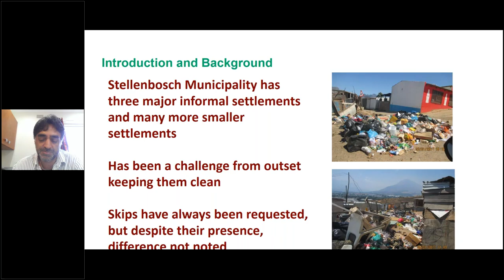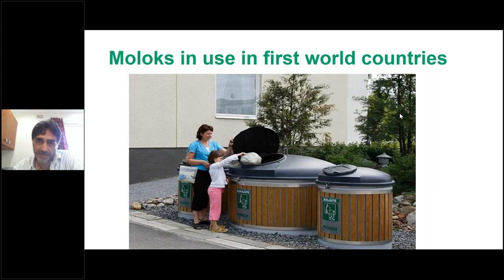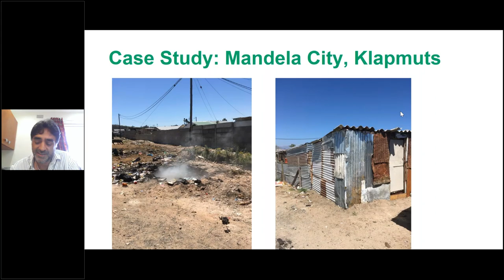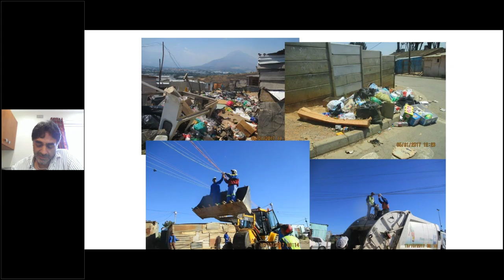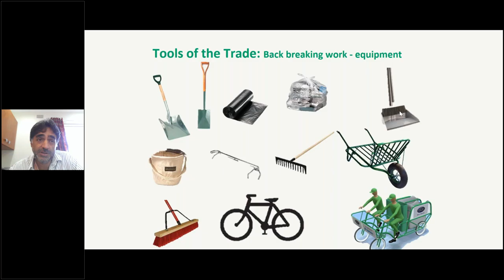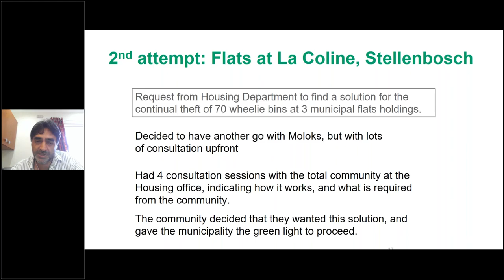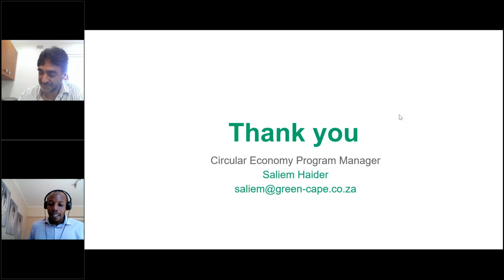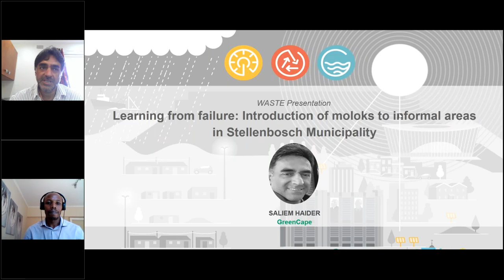Learning from failure Introduction of moloks to informal areas in Stellenbosch - GEISD Conference